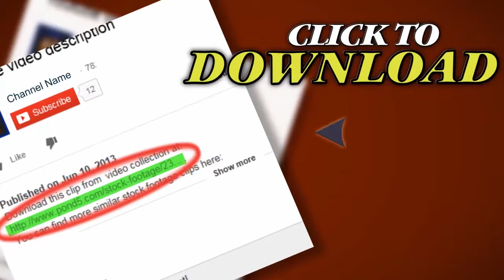Blue Abstract Motion Animation Loop. Stock Footage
Thank you for visiting our page Blue Abstract Motion Animation Loop. Stock Footage